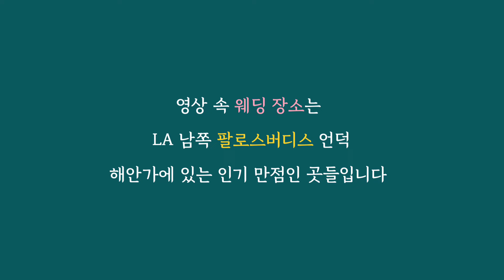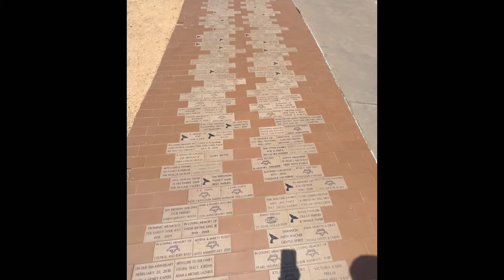미국 LA 결혼식장 4곳 / 전부 다 최강 오션뷰인데 천차만별 가격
LA 남쪽 Palos Verdes 유명 웨딩 장소 4곳을 돌아보고 비교해 보았습니다.
4곳 모두 자연과 어우러져 돌아보는 것만으로 힐링 여행이 되었어요.
결혼을 앞 둔 커플이나, 자녀가 있으신 분들께 웨딩 장소와 가격 정보가 도움이 되길 바랍니다.

00:00  인트로
00:45  La Venta Inn
04:14  Point Vicente Center
06:24  Wayfarers Chapel
08:10  Terrenea Resort
09:37  마무리

{영상 속 웨딩 장소 링크}

1. La Venta Inn

장소 사용료:  $5000 ~ $18,000 (시즌과 요일, 시간대에 따라 달라짐)
케이터링 필수:  $200 * 인원수 + 팁, 주류 값 ($10,000 +)

2. Point Vicente Interpret Center

장소 사용료:  $430/ hr ~ $3900/ 6 hr on Sunday (the most popular)
외부 케이터링 허용, 실내 키친 사용 가능

3. Wayfarers Chapel (temporarily closed)

장소 사용료: 예식을 단 2시간만 허용, $5000
피로연은 장소 이동 필수

4. Terrenea Resort

웨딩베뉴 사용 + 리셉션 파티 필수:  스타팅 $100,00 and up

* 가격에 Vendor 비용은 포함되지 않았습니다
(꽃장식, 사진, 비디오, 파티 DJ, 실내악, 웨딩플래너, 스타일리스트 비용은 별도입니다)
꽃장식은 $3000 ~ $7000
다른 벤더들은 인지도에 따라 $1500 ~ $3000 정도